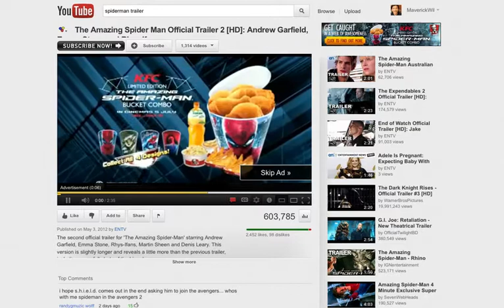KFC - InStream TrueView - Malaysia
KFC leverage on viewers checking out Spiderman movie trailers on YouTube to promote their latest meal offers - the KFC limited edition The Amazing Spider-Man bucket combo.